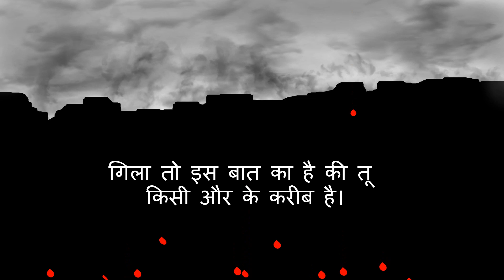sad shayari status video | emotional whatsapp status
I made this drawing using ibis paint free app

then made clipart with youtube movie maker
please support my art with your subscription

attitude whatsapp status for gf in hindi hindi attitude status whatsapp group link

sad alone status for girls,sad alone status,sad alone status video,sad alone status female version,sad alone status hindi,
sad alone whatsapp status with arabic bgm,sad alone status boy,sad alone status ,very sad alone status broken heart,
sad alone boy whatsapp status,sad song status alone boy,alone birthday sad status,
very sad status alone boy,sad alone bgm whatsapp status tamil,sad alone status cartoon,sad alone crying status,
alone sad crying whatsapp status,
sad alone status with song,new sad alone status,new sad alone status 2021,
new sad alone whatsapp status,new sad song status alone,new alone boy sad status,
sad alone feeling status,sad alone love status,sad and alone status,sad alone feeling status in hindi,sad and lonely status,
whatsapp status,whatsapp status video,whatsapp song,whatsapp sad status video,whatsapp emotional status bf & gf status,very sad whatsaap stauts,whatsapp video,feelings song whatsapp status,romantic whatsapp#shorts